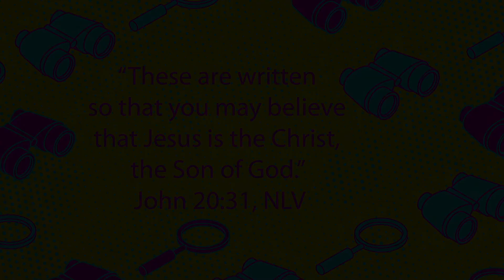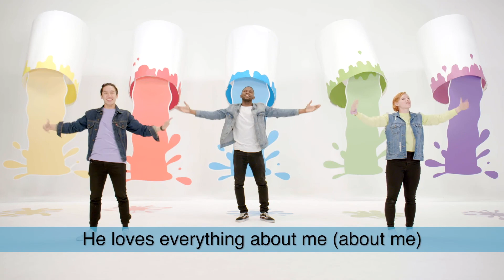CK Preschool Experience 6/7/2020